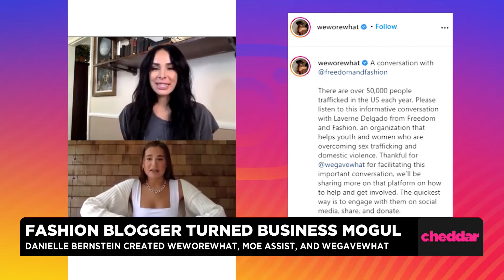Fashion Influencer Danielle Bernstein Gives Back With 'WeGaveWhat'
Entrepreneur and fashion designer Danielle Bernstein joins Cheddar to discuss the growth of her WeWoreWhat brand and creating the charitable arm of her business called WeGaveWhat, which has announced a partnership with Showfields.